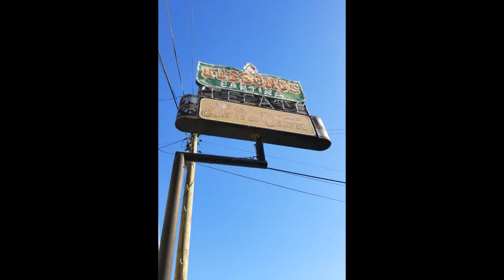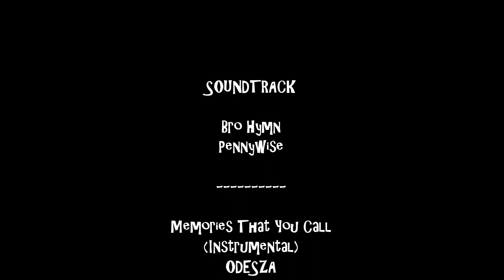DUDE CRUISE CARNIVAL IMAGINATION TO ENSENADA 2018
16 GUYS ON A CRUISE TO ENSENADA  MEXICO FROM LONG BEACH ON THE CARNIVAL IMAGINATION . SAILING JANUARY 25TH 2018.